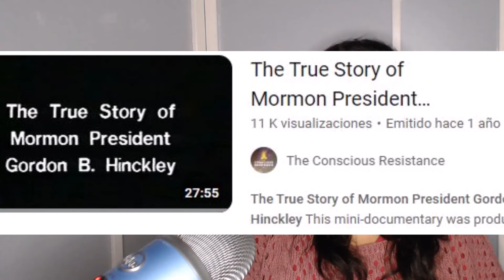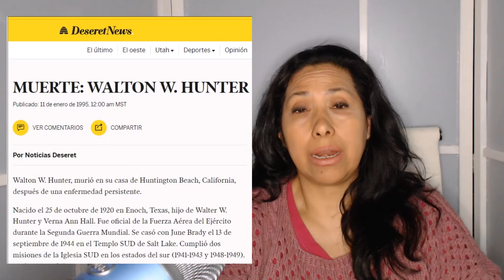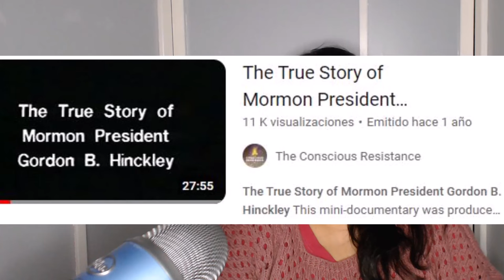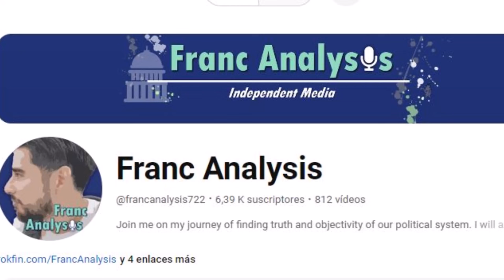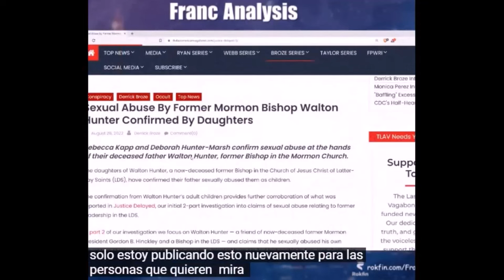GORDON B. HINCKLEY PARTE 2 - ANÁLISIS TANNER E INVESTIGACIÓN DERRICK BROZE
Continuando con el tema Hinckley y las presuntas fiestas se.uales en las que supuestamente habría participado, conozcamos la visión y opinión del matrimonio Tanner y lo último que se sabría a través del periodista independiente Derrick Broze